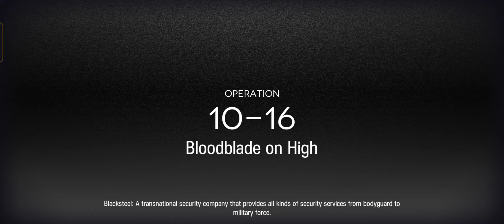[Arknights] 10-16 Adverse Environment